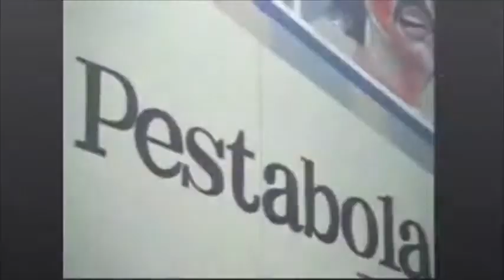Super Mokh pun kene saman.. :P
Tak kira status, saman tetap saman..hehe
*Super Mokh - Arwah Mokhtar Dahari